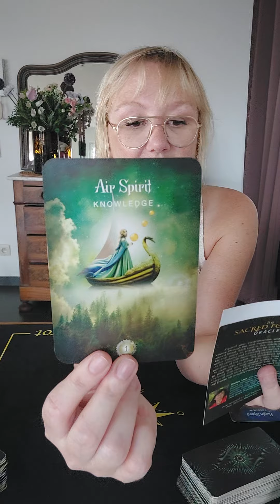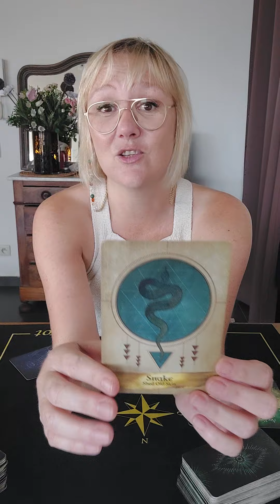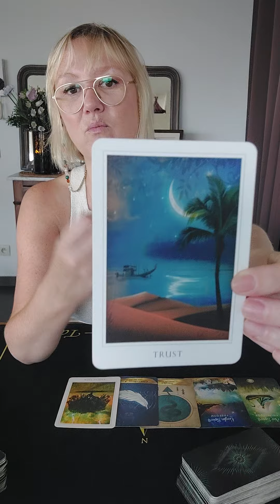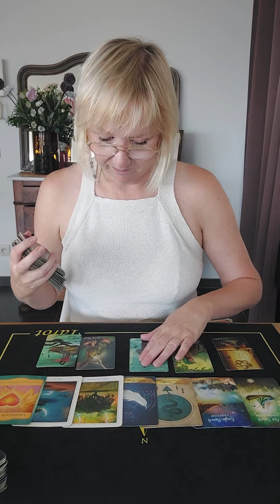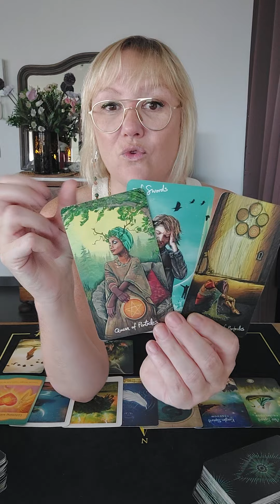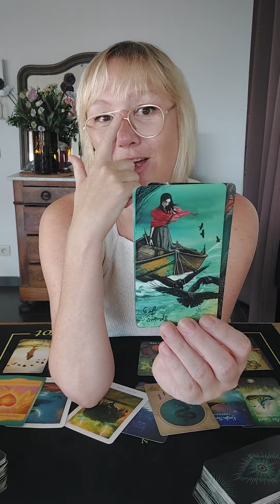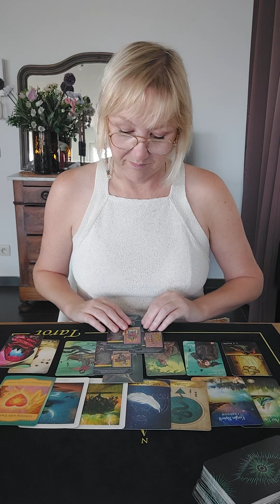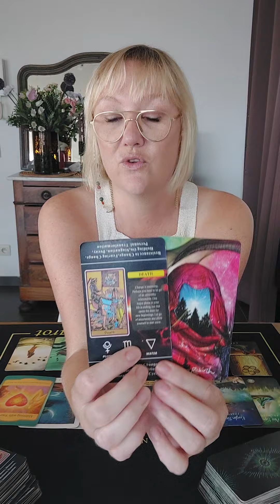🚀LEEUW - EINDES EN NIEUWE BEGINNEN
💥Je kan mij ook steeds steunen door een SUPER THANKS te kopen: Dit doe je door de volledige balk van de Like knop even naar links door te schollen en op "BEDANKT" te klikken🙏💕...Daar kan je via een klein bedrag aan te duiden je ondersteuning bieden 🤗💫

📍Volg mij ook op Instagram:
gailstarot